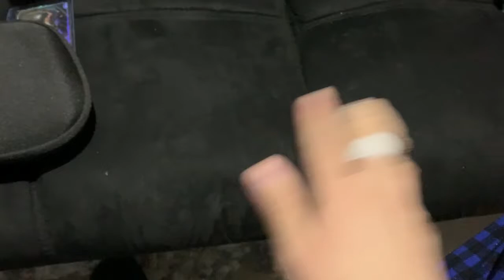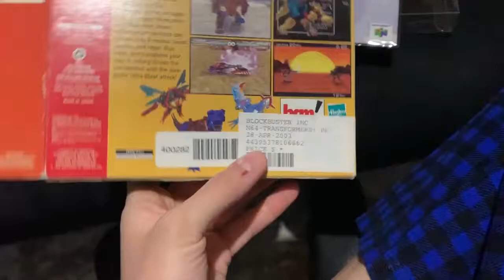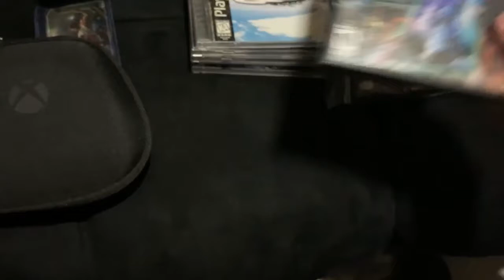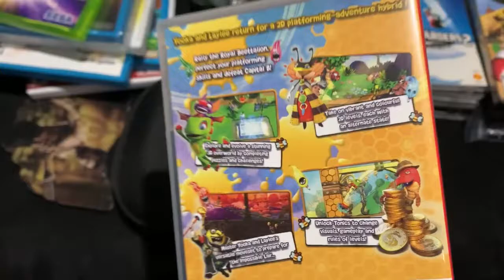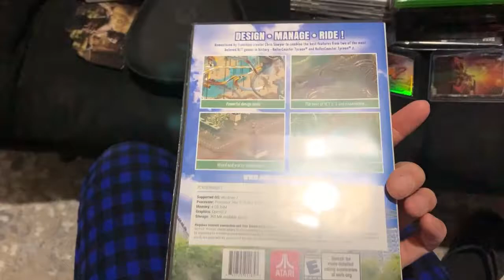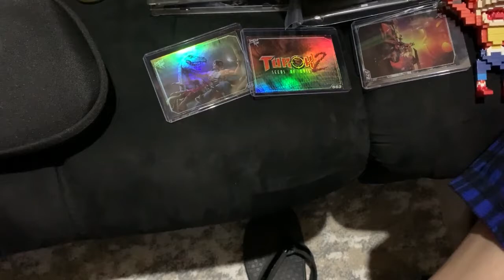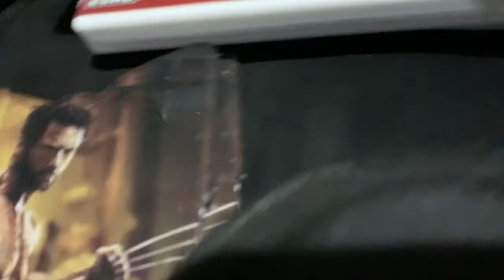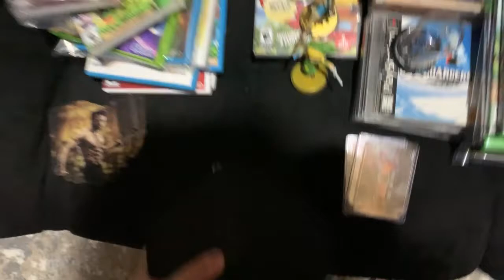Game collection update 3/15/20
Hello all! Happy Belated Halloween and Thanksgiving and Christmas and New Years lol. It's been a long time since my last game collection update so this ones gonna be a long one. Grab a snack and sit back and relax while we check out these sweet sweet games!

Family Guy clip is owned by Fox and Seth McFarlene
Music used: "Aragami (Main Theme)" by Two Feathers from Aragami, "Electron Avenue" by Josh Mancell, Ashif Hakik, Todd Masten, & Nicolas Trembla from CTR Nitro Fueled, "Main Menu Theme" by Steve Jablonsky from Gears of War 3, "Star Fox Theme" by Rei Kondoh from Star Fox Zero, "Halo Theme" by Martin O'Donnell and Michael Salvatori from Halo, "Shipyard" by Sean Ryan (Zmg88) from Goldfinger 64, "Gerudo Valley" by Koji Kondo from The Legend of Zelda Ocarina of Time, "Rusty Bucket Bay" by Grant Kirkhope from Banjo Kazooie, "Brinstar" by Hirokazu Ando from Super Smash Bros. Melee, "Uncharted Theme" by Greg Edmonson from Uncharted, "Lo Lo Battle" by Andy Blythe and Marten Joustra from Crash Bandicoot the Wrath of Cortex, "Spectre Island" by Sean Ryan (Zmg88) from Goldfinger 64, "Final Destination" by Hirokazu Ando from Super Smash Bros. Melee, "Lanayru Mining Facility (Past)" by Hajime Wakai,Mahito Yokota and Koji Kondo from The Legend of Zelda Skyward Sword and "Tower of the Gods" by Kenta Nagata, Hajime Wakai, Toru Minegishi, and Koji Kondo from The Legend of Zelda Wind Waker.